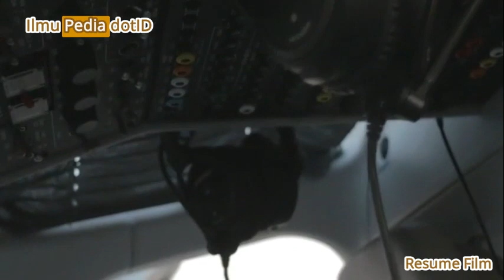Menegangkan💥Ratusan Ular 'Teror" Pesawat Pacific Air, Penumpang Histeris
Kehadiran ratusan ular membuat seluruh penumpang Pacific Air 121 kalang kabut dan panik. Ular-ular ini menyerang ibu dan bayi, anak kecil, hingga pasangan yang sedang berbulan madu.  Itulah sepintas gambaran menegangkan yang muncul dari film Snakes On The Plane yang sudah dirilis oleh New Line Cinema pada tanggal 18 Agustus 2006. Disutradarai oleh David R. Ellis, film ini ditulis oleh Sheldon Turner dan dibintangi Samuel L. Jackson yang memerankan Neville Flynn.